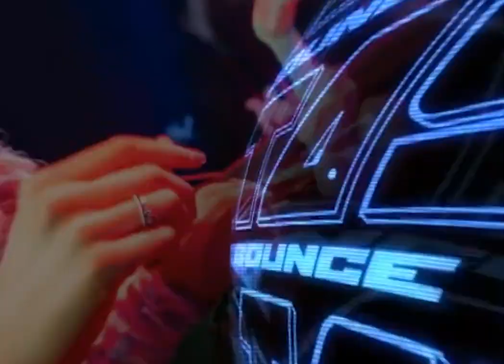Dj Tayha Bounce Sensation - 10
it Say's 9 on video but its volume ten guy's haha sorry